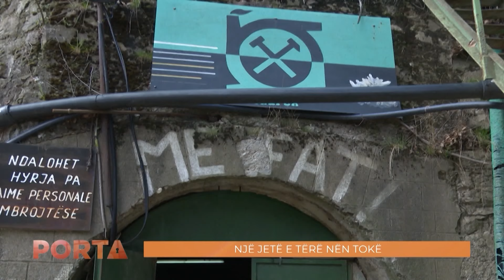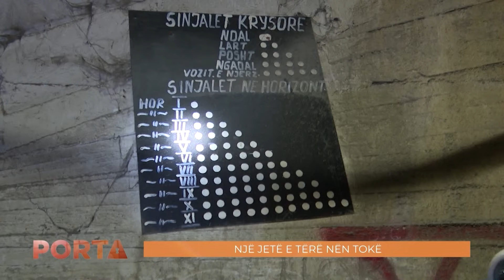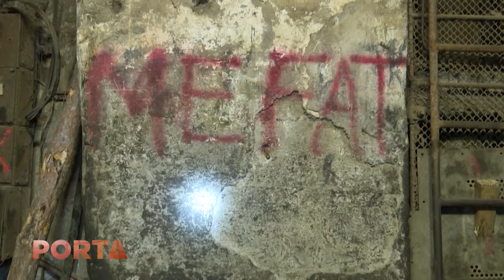Porta - Heronjtë që rrezikojnë për të shpëtuar jetë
Minatori Gani Osmani, për emisionin Porta, ka rrëfyer vështirësitë dhe rrezikshmëritë me të cilat përballet bashkë me kolegët e tij gjatë punës në nëntokë.
𝐖𝐄𝐁: 𝐫𝐭𝐤𝐥𝐢𝐯𝐞.𝐜𝐨𝐦